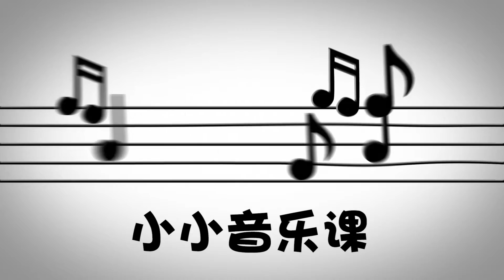【小小音乐课】01